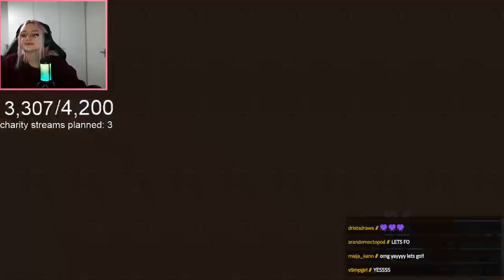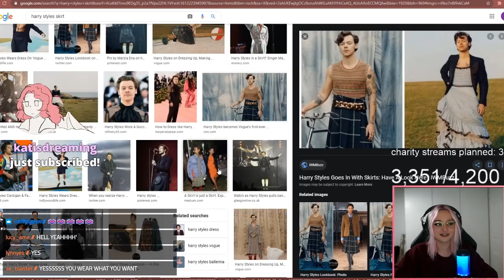I wanna be the very best!! Bedwars with Krustydavid and Purpled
Original broadcast date: Feb, 1 2021

Fun fact of the day: People with blue eyes have a single, common ancestor. A team at the University of Copenhagen have tracked down a genetic mutation which took place 6-10,000 years ago and is the cause of the eye colour of all blue-eyed humans alive on the planet today.